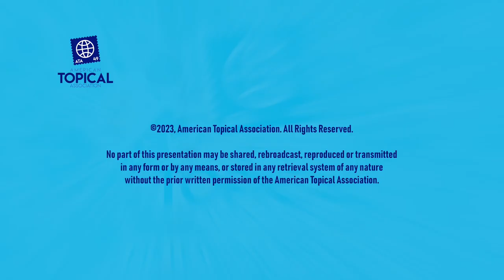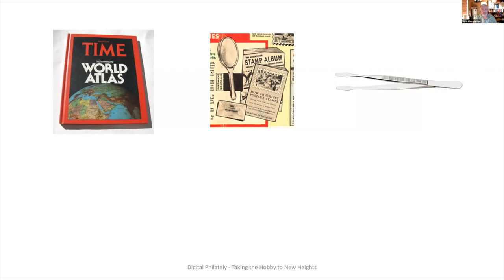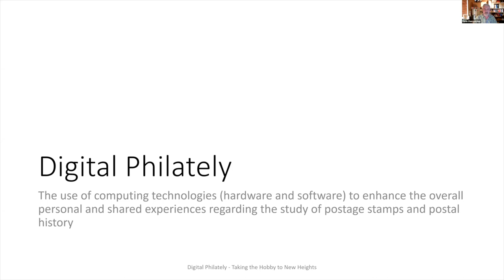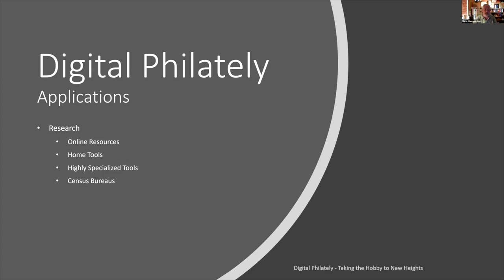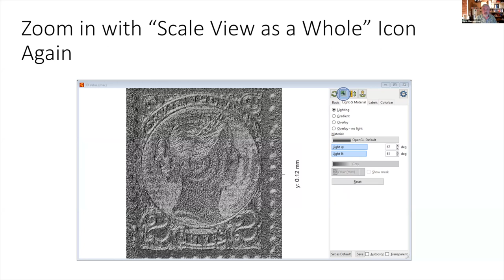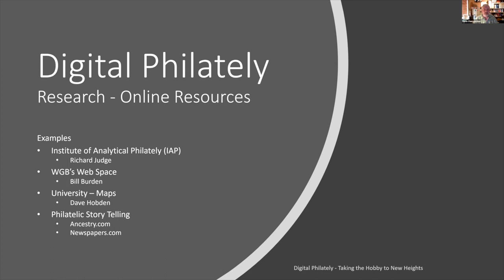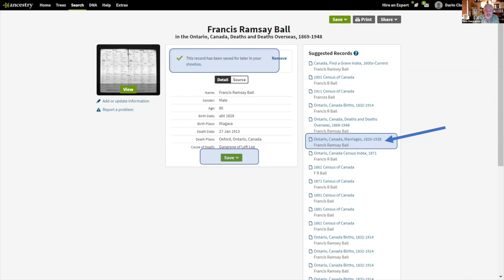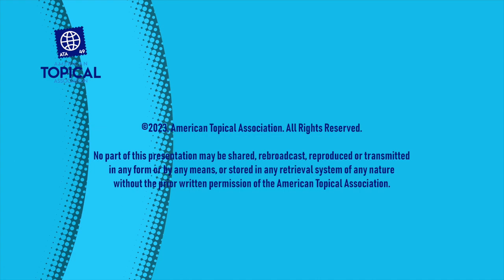ATA Fall for Topicals - Digital Philately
Digital Philately – Leaving a Legacy for Future Philatelists
with Darin Chernichan

Darin explains that his mission is “To keep the hobby alive, one collector at a time.” Join us to hear his insights into philately today and how technology can impact our progress.

A lifelong collector, Darin collects and studies the Canadian small queens. As a life member of Rotary on Stamps Fellowship, he also collects that topic. He is a member and holds leadership positions in many philatelic organizations.